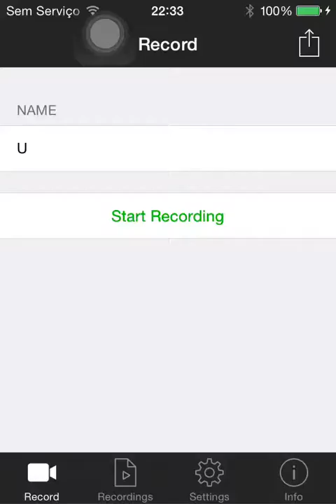Candy Crush Saga - Level 367 - 171,360 [No Booster]